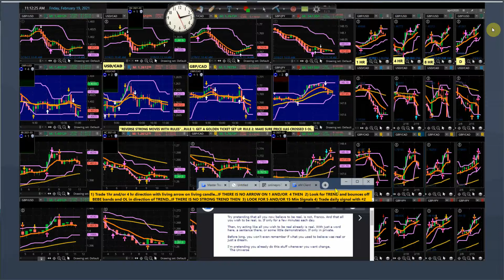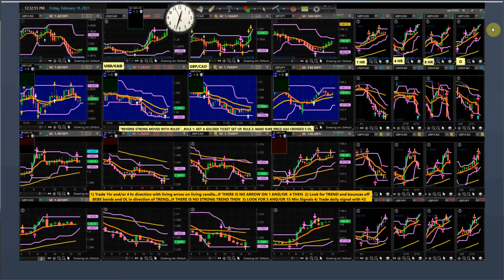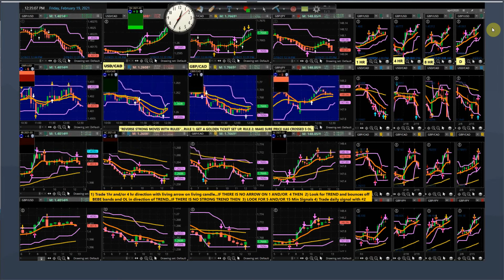Forex Paper Trading - Feb. 19, 2021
Forex Paper Trading for Demo - No Sound

For paper trading only - no sound

These Forex videos are to be used to practice our system and our signals. Learn how to use these Forex Signals at The Premier Forex League!

forex signals
best forex signals
trading signals
paper trading
demo account